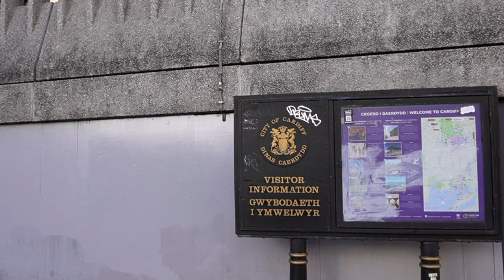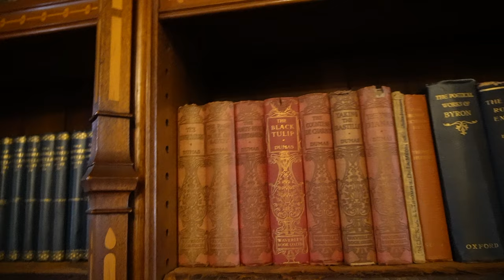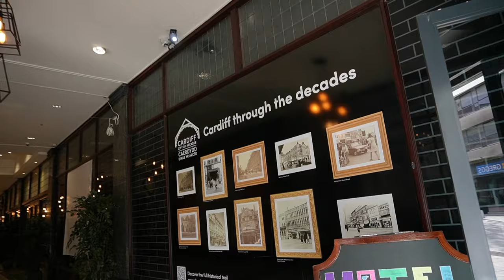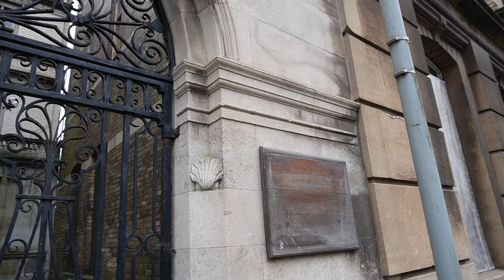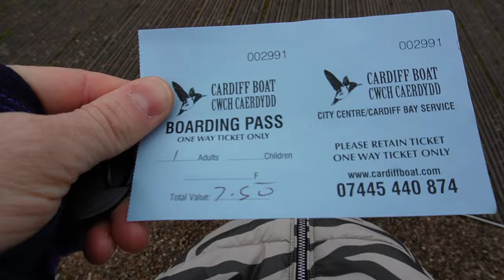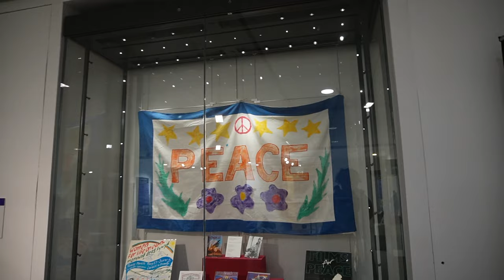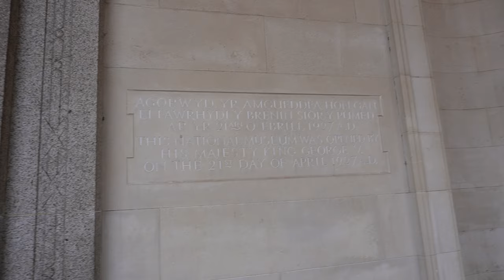48 Hrs in Cardiff 🏴󠁧󠁢󠁷󠁬󠁳󠁿 | Solo Travel Exploration!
I decided to hop on a train and explore Cardiff! not only is it the biggest city in Wales, but it's also one of the UK's newer cities with population starting to only develop ther ein the 1800's. so it was really interesting to see what a city (that still even older than most in north america) looks like and feels like!

come with me as we explore everything from some history, to modern art, to dope architecture!

00:00 City Centre
02:07 Cathedral
02:58 Street music
04:09 Cardiff Castle
14:49 Walking around town
17:13 The next day
19:38 A rougher part of town
20:26 The Port
24:31 The Senedd
27:22 I'm on a boat
29:05 Culture Museum
31:03 Art Hunt
35:16 Ciao